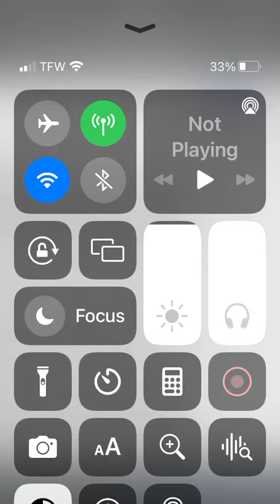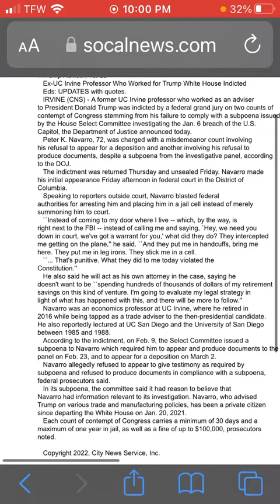June 3, 2022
Nipsey Hussle Trial Holds Courts In The Streets Up Dated Courts In Recess In tell Monday And Another Trump Klan Member Indicted by FBI…